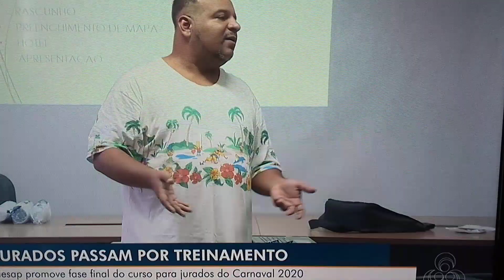Jurados do Carnaval Amapaense 2020 passam por treinamento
Treinamento dos jurados que deverão avaliar o Carnaval 2020 da LIESAP. Sob a orientação de Daniel Ghanem.